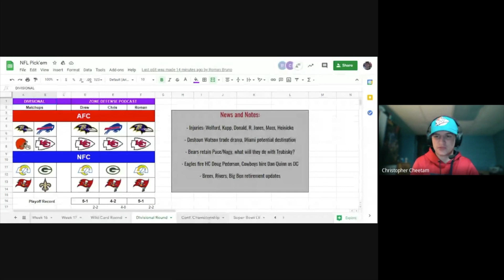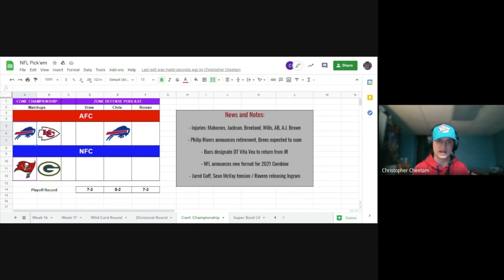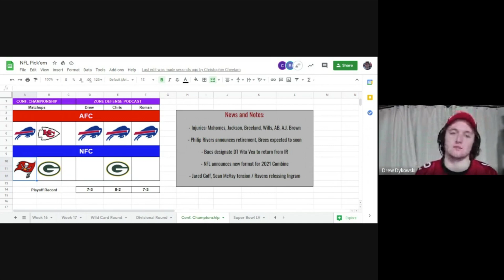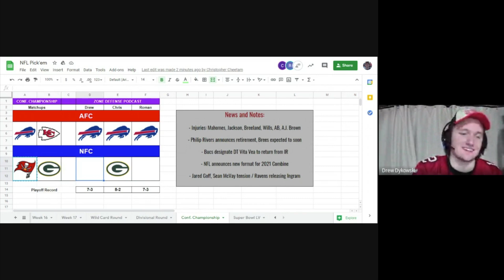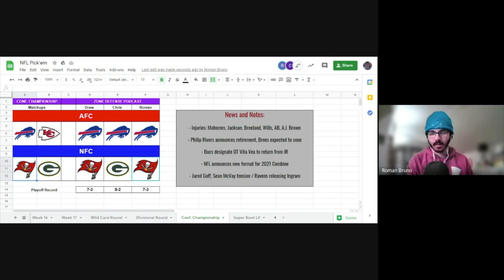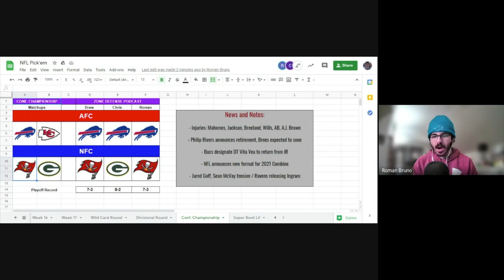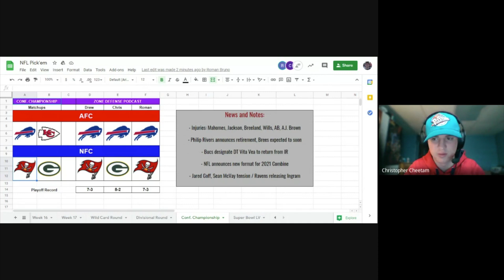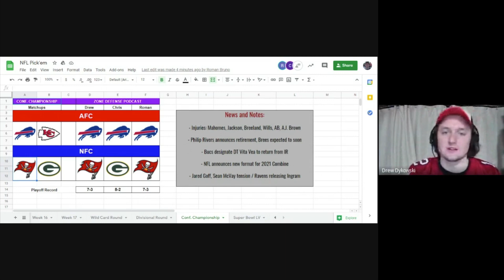NFL Conference Championship Pick'em - Zone Defense Podcast Episode 44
The Zone Defense Podcast is a sports podcast hosted by Chris, Drew, and Roman! Come relax and listen to sports talk with the Zone Defense team today!
Timestamps:

News & Notes - 1:25
Conference Championship Preview & Pick’Em - 19:24

Note: This podcast is not-for-profit and does not earn any revenue.

to make sure you never miss a show. Send us suggestions or feedback and you might be mentioned on the show!